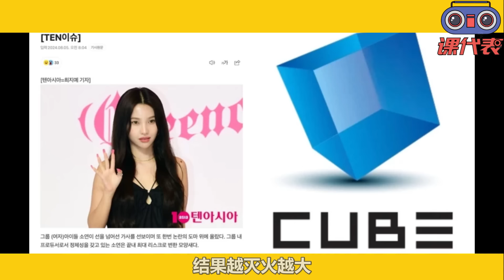舒華強忍淚水，雨琦minnie哭到崩潰！ (G)I-DLE屢遭續約質疑小娟強勢回應，CUBE慘拖後腿遭證實大無語，難以挽救早該清醒了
在近日田小娟被迫捲入續約爭議的輿論中
備受熱議的時候
課代表真的是感覺遇到了大無語事件
CUBE的連番離譜操作
真的讓人恨得牙癢癢
光速澄清滅火，結果越滅火越大
甚至一度燃燒
發酵愈演愈烈，活脫脫一副撕破臉的架勢
同時也理解了
回歸前，葉舒華被莫名其妙捲入幾波爭議中
毫無對策的無妄之災